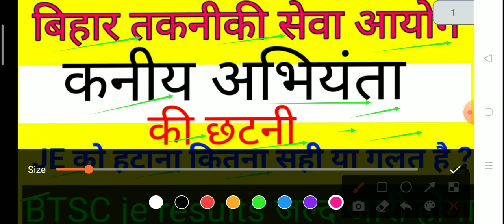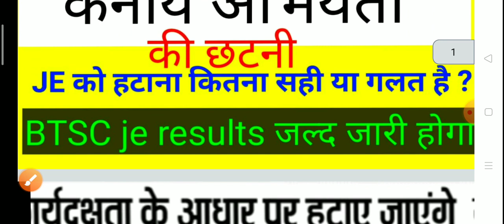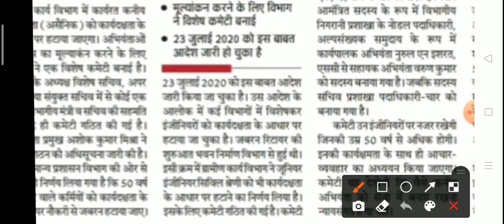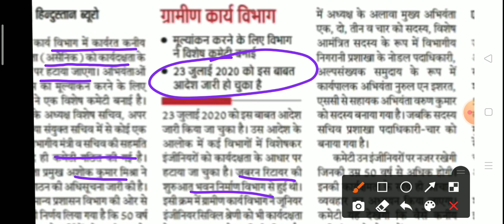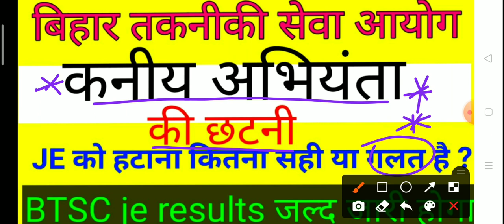में जबरन हटाए जाएंगे कनीय अभियंताbtscje results latest news#civil engg.btscje#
🎈🙏Welcome to 🙏🎈
✍️ Abhiyanta maths ✍️
🗼Er. Anuj Kumar 🗼
💥 Civil engineer💥

about#btsc je civil verification dates confirm#BTSC JE results latest news#Bihar police results latest news btscje 6300 New vacancy#Civil/electrical/mechanical#fisheries department officer counceling Bihar SI results#
Btsc je case clear#lrc New vacancy#
*BTSC JE result latest news*btsc je result
new vacancy govt jobs#btsc vacancy
 latest news//43% सहायक अभियंता में रिक्तियां# BTSC je results news#btsc je#सहायक अभियंता में रिक्त पद#Amin CBT-1 admit card#
lrc new vacancy#results govt. job#
gramin vibhag mein New vacancy
Lrc latest news update btsc je
Banking latest news
ctet2021 new update
ctet answer key
ctet results

*Civil diploma new vacancy 600 Civil branch

Tricky maths reasoning

*shortcut method reasoning
*Previous year asked questions reasoning
*SSC reasoning
*railway reasoning
*Banking exam reasoning
*tricky reasoning for all competitive exam
*previous year group D reasoning paper
*previous year MTS reasoning questions btsc je

🔥Only 2️⃣ seconds 🔥 for fast trick of Gk/GS/Current affair

💯 SSC /CHSL/ Group-D /Railway/NTPC/ Banking /other competitive xam 🔥

🚦 I hope this video is very helpful for u

channel for new upcoming job news
btsc je results regarding latest news
btsc je results latest news
btsc all job related news